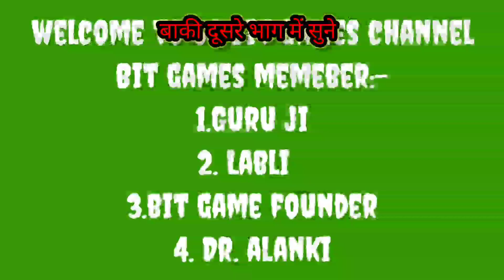akhabar birbal ki kahani part 1